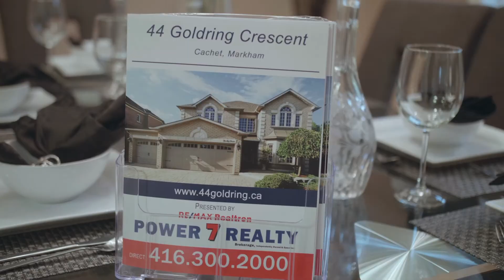Power7 粤语修改101